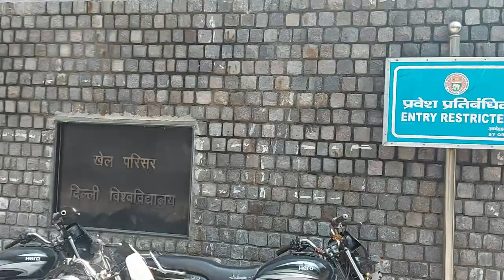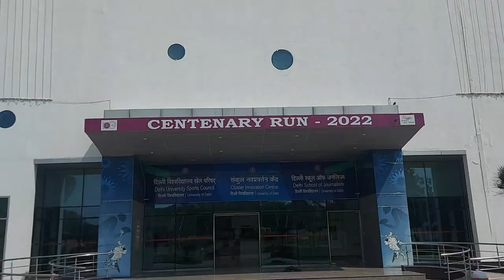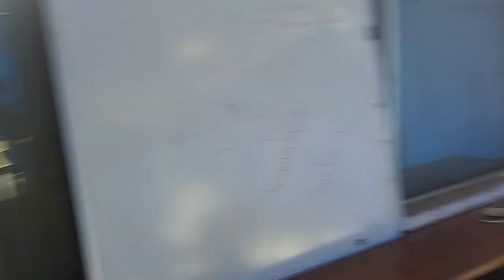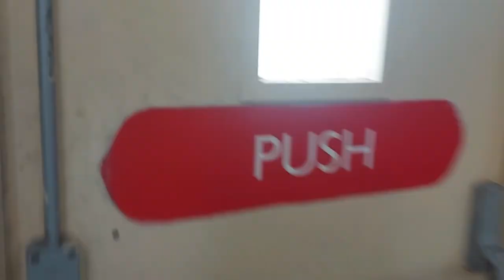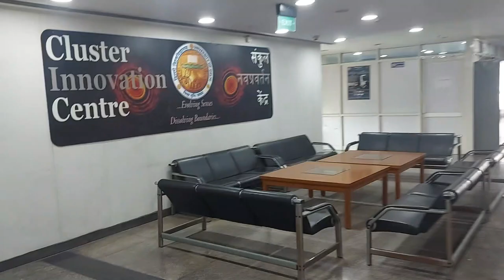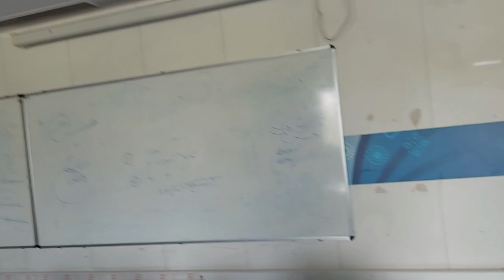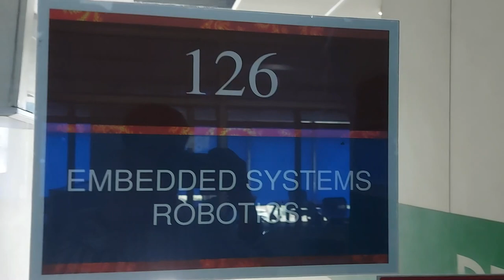Cluster Innovation Centre Walkthrough | University of Delhi